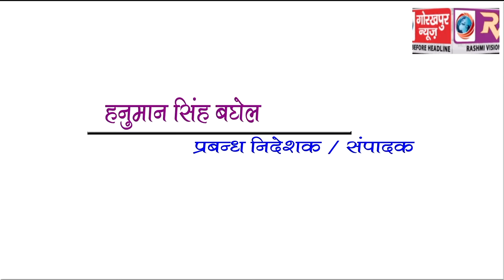GORAKHPUR NEWS Headline 15-04-2018